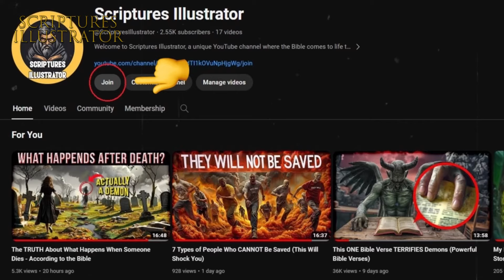5 MYSTERIOUS Events Explained After Jesus' Death!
5 MYSTERIOUS Events Explained After Jesus' Death!
Your support empowers us to create more inspiring content and reach even more people with His message. ❤

Get ready to have your understanding of history and faith challenged! In this video, we dive into 5 shocking events that occurred in the aftermath of Jesus' crucifixion. From earthquakes and supernatural darkness to the resurrection of saints, these occurrences have perplexed historians and theologians for centuries.

But what do they mean? Were they simply coincidences, or was there a deeper connection to Jesus' sacrifice? This video explores the biblical accounts, historical perspectives, and the enduring impact of these events on Christianity today.

Key Search Terms:
Jesus, Jesus Christ, Crucifixion, Resurrection, Bible events, Christianity, Bible history, Miracles, Roman history, Jerusalem, Gospel accounts, Theology, Faith, Religion, History, Shocking events, Unexplained events